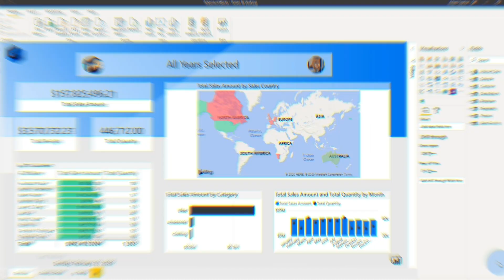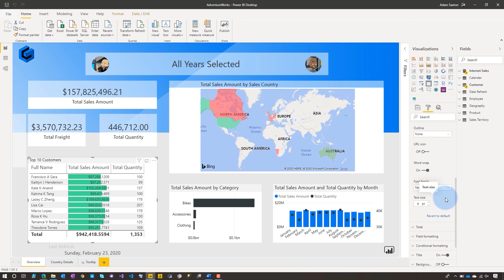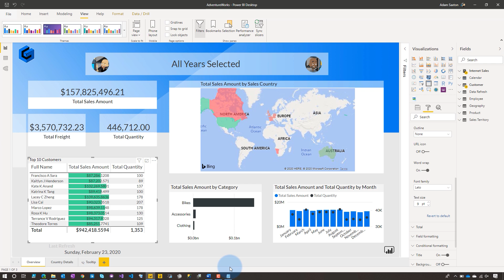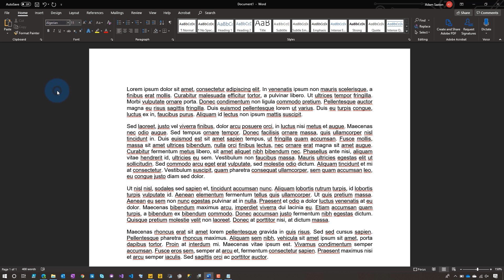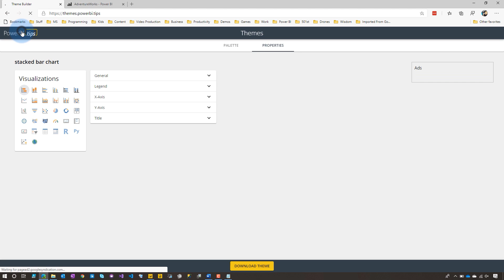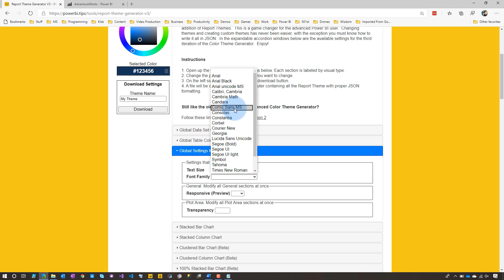Use a CUSTOM FONT with Power BI Desktop!!!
Want to use a custom font within Power BI Desktop, but don't see a way to do it? Here's a trick to use that custom font.